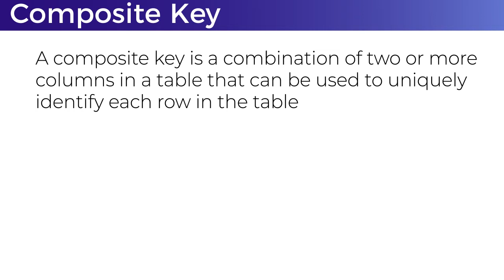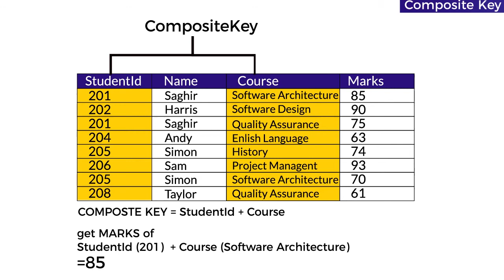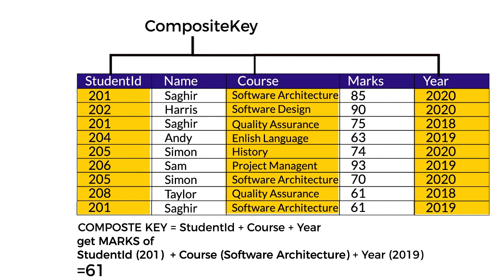Composite Keys Demystified: Boost Your DBMS Skills Today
Struggling with complex data relationships in your database? Composite Keys might be the solution you need! Join us as we break down Composite Keys in DBMS, explaining how they work, when to use them, and how they can simplify your database design. Perfect for students, professionals, and anyone looking to enhance their database management skill